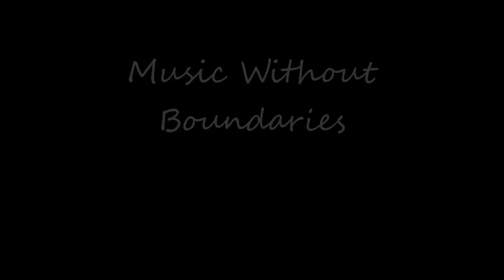Music Without Boundaries- An Atonal Improvization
I am sorry that it has been so long since I last uploaded a video. I haven't been composing hardly any music lately because I've been devoting all my time to mastering the piano, the drums, and the guitar. This song is in fact is an improvization rather than a formal composition. It is completely atonal and likely unlike anything you've ever heard, so listen with an open mind. Behold the fruit of my labors at the piano, glorious or garbage, it's up to you to decide. Thanks for listening.